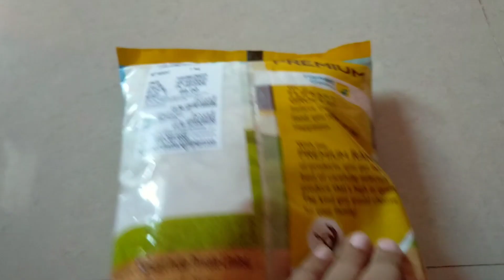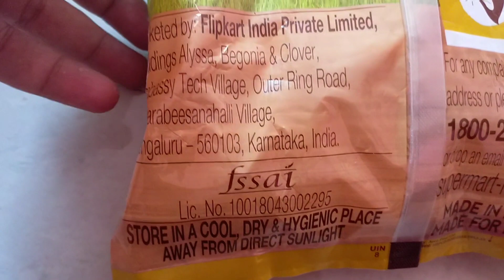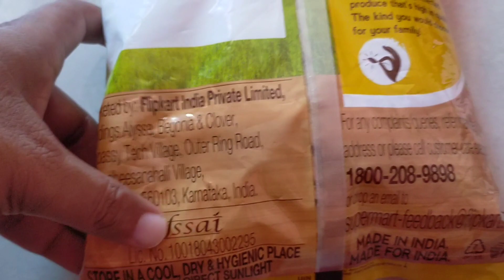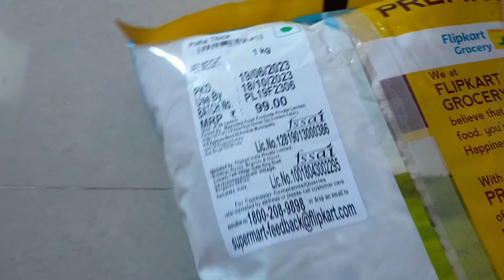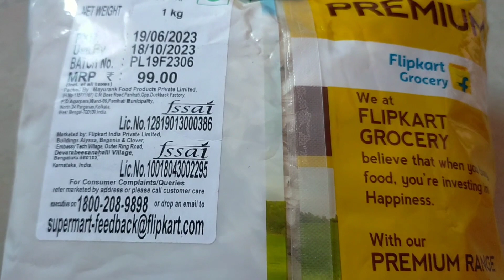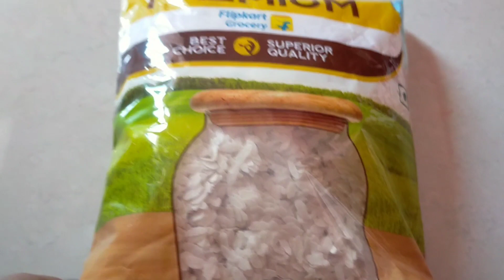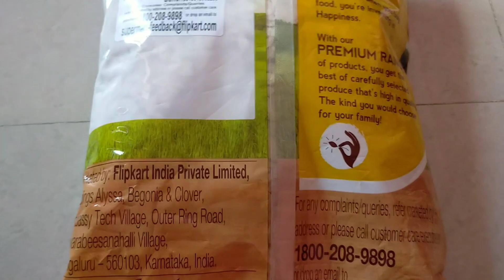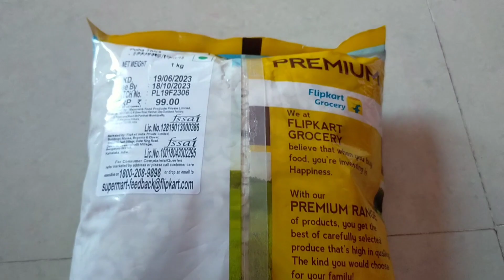10000k पूंजी में बिजनेस स्टार्ट करके कैसे फ्लिपकार्ट और अमेजन के थ्रू मुनाफा कमाए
इस वीडियो में हमने बताया है कि किस तरह आप अपने प्रोडक्ट को अमेजॉन और फ्लिपकार्ट पर भेज सकते हैं इसमें हमने जुड़े का एग्जांपल देकर बताया है कि किस तरीके से आप गांव से खरीद के पैकेजिंग करके अमेजॉन और फ्लिपकार्ट पर बेच के अच्छा खासा मार्जिन रखकर कमा सकते हैं